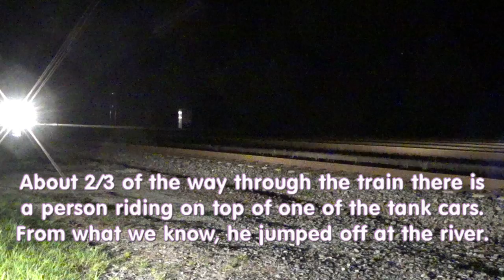K423 with rider on tank! Folkston, GA 05-19-21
While watching K423 go buy us, Chase noticed there was a rider on top of one of the tank cars.  It was called into CSX and they got the train to stop.  Apparently from what we heard on the scanner, the person jumped off at the river.  Hopefully they are ok.

Rider is about 2/3 of the way into the train.